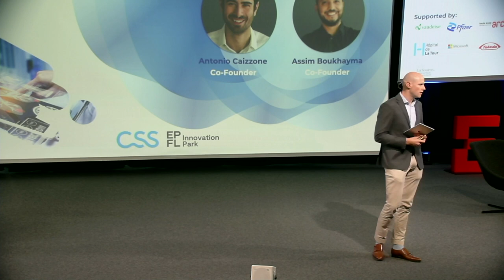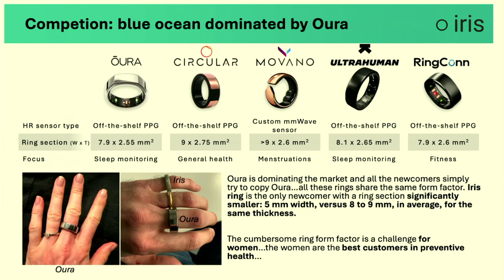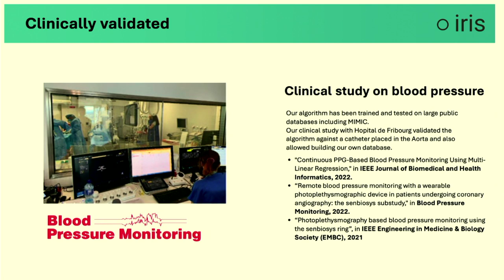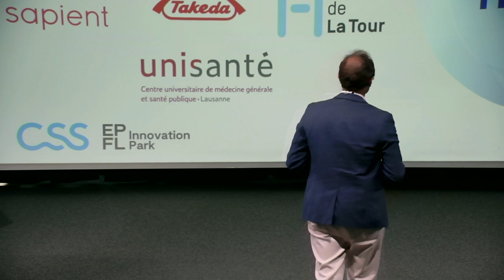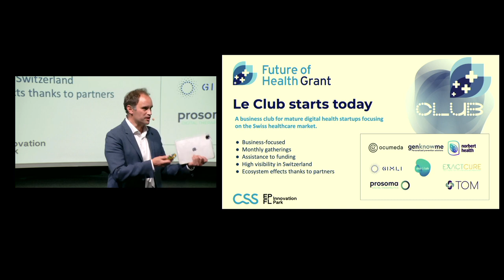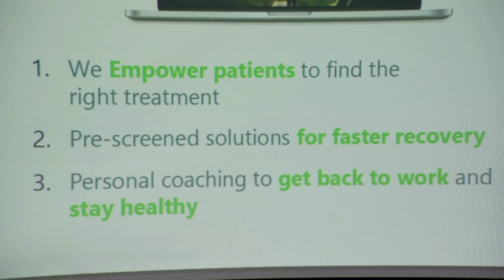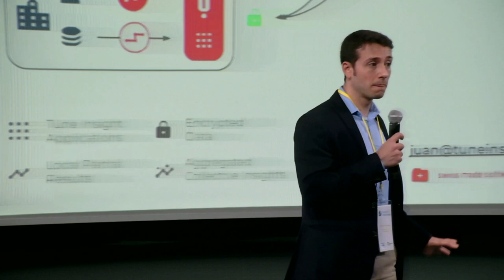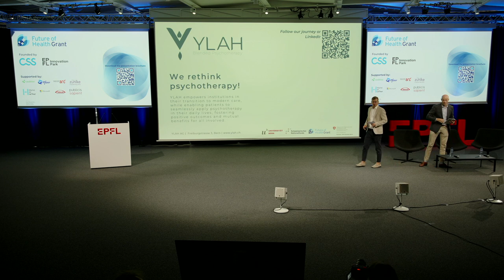Future of Health Grant - Healthier tomorrow: Prevention is the new cure - PART 2